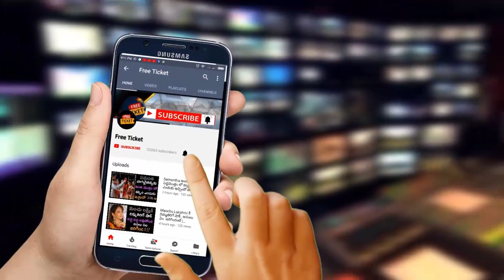రన్నింగ్ లో నే బస్సులో చెలరేగిన మంటలు , బస్సునుంది దూకి పరుగులు పెట్టిన ప్రయాణికులు | Free Ticket